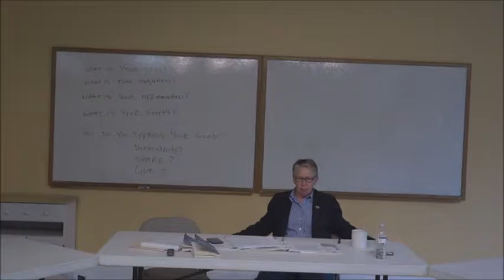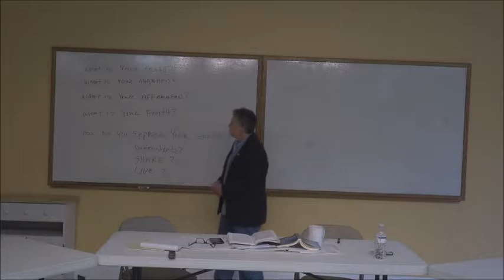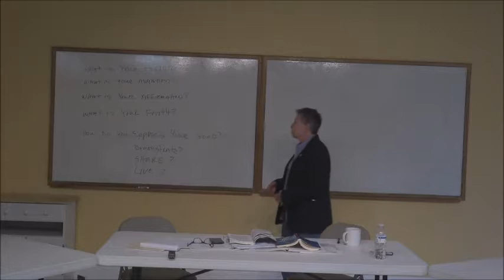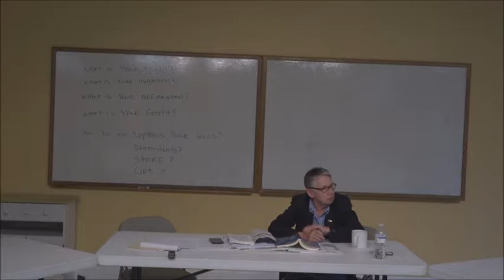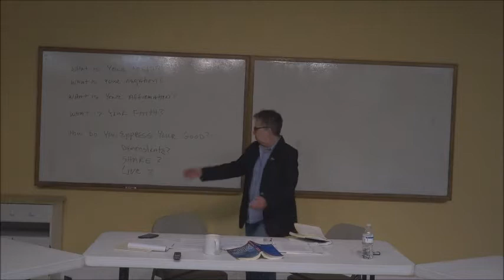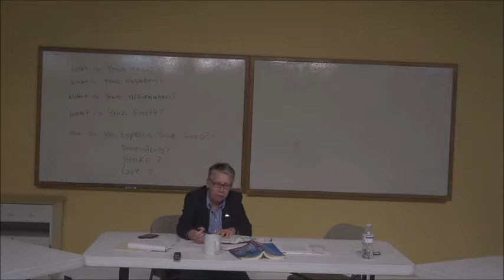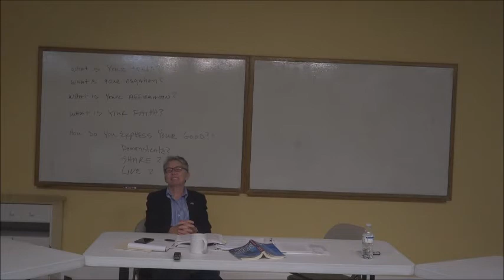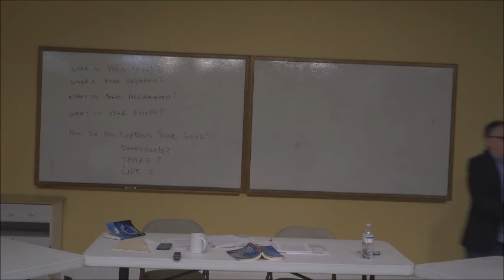From Whence We Came Class 7 5/3/2017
The history is one of ideas which converged in American culture to become what we now know as Religious Science and the larger New Thought movement. These ideas originally arose before recorded history, but were rediscovered in the 19th century by some notable people whose works are read and discussed in this course. These great luminaries of New Thought were the first to frame them in words and make them accessible to the general public.